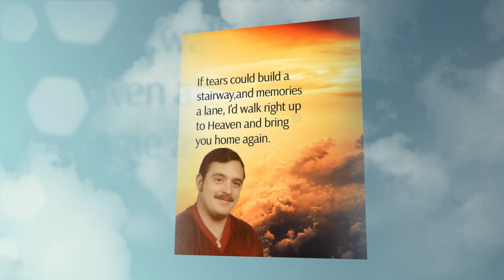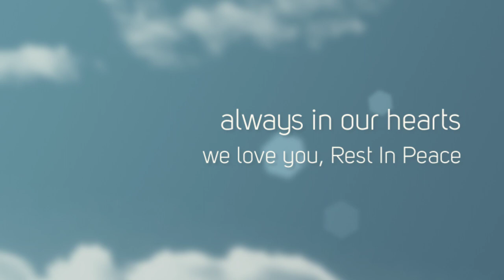In Loving memory of Guy Edwards ( precious memories )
precious memories, rest in peace. love you always